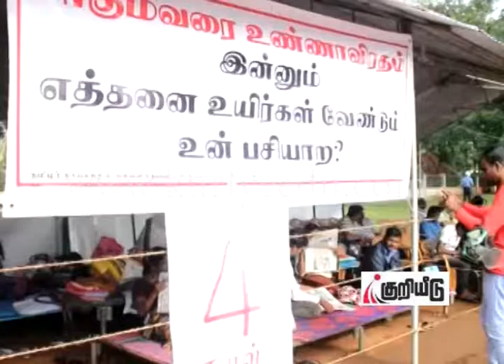வவுனியாவில் நான்காவது நாளாக சாகும்வரையிலான உண்ணாவிரதப்போராட்டம்